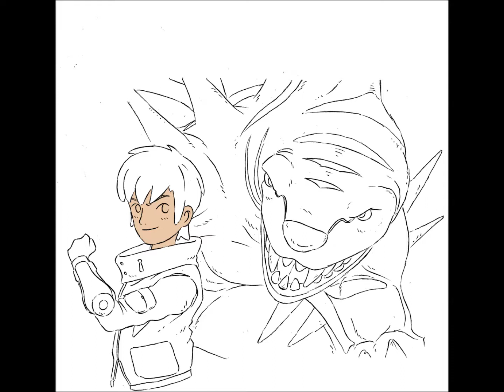How to draw Keni Nakamura & Tigershark from Invizimals | Cómo dibujar a | Fan Art | GIMP